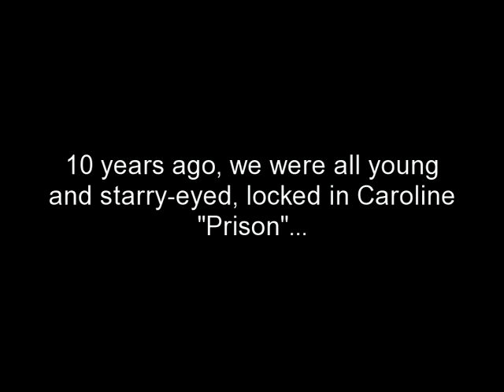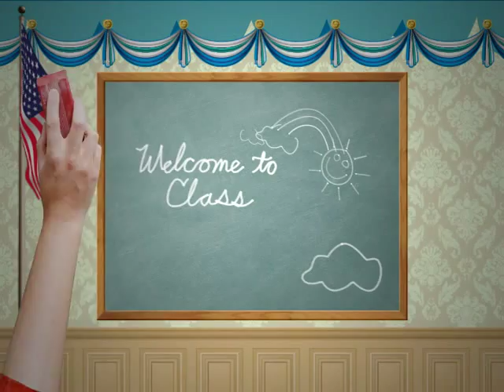Caroline Chisholm Memories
Just a few pics from Year 10 and Year 12 of my days at Caroline Chisholm College in Glenmore Park NSW. My favourite Gina Jeffreys song - GIRLS NIGHT OUT. Enjoy :-)